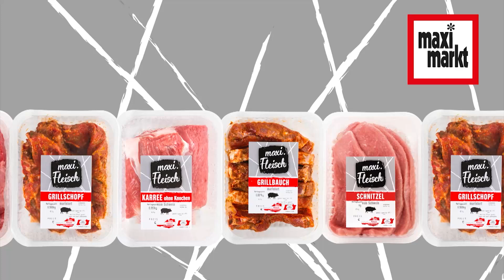Reh mit Maroniquiche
Bei OÖkocht gibt’s heute Wild – sogar vom Koch selbst geschossen. Rupert Pferzinger ist Jäger und serviert Silvia Schneider heute ein rosa gebratenes Reh mit Kürbis-Maroni-Quiche.